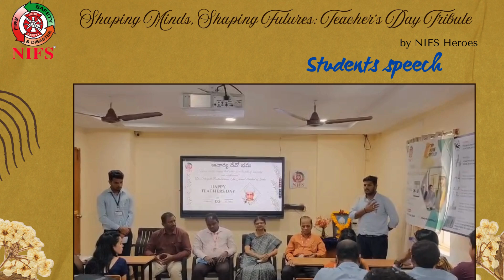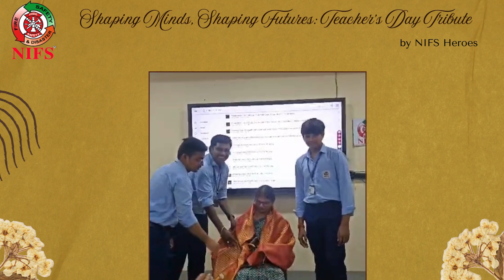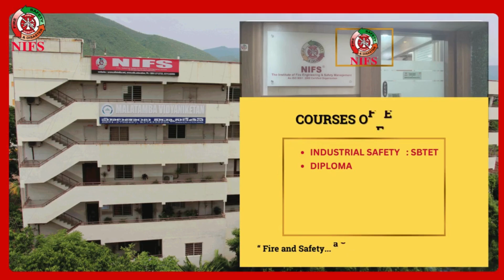Curious, Creative and Full of Potential! - NIFS heros